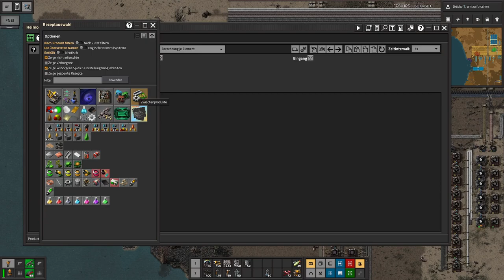Bob's Mods Factorio | Leichtbauteile und Lithium - E32